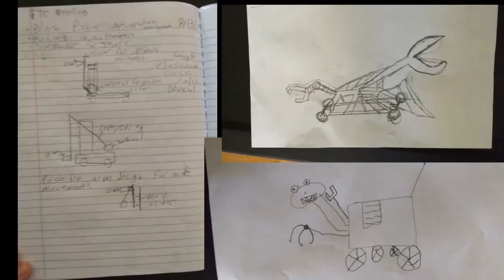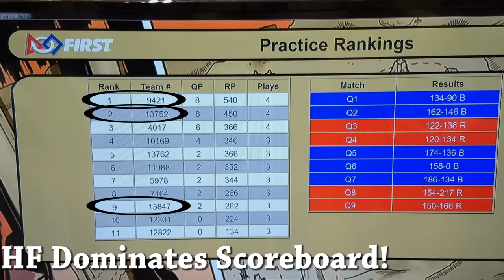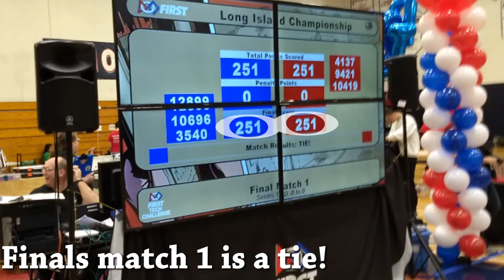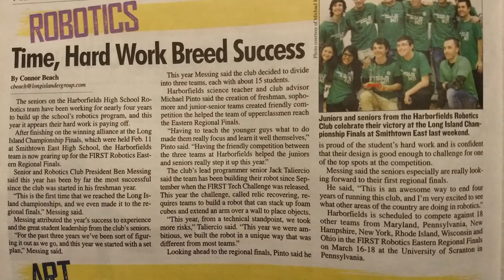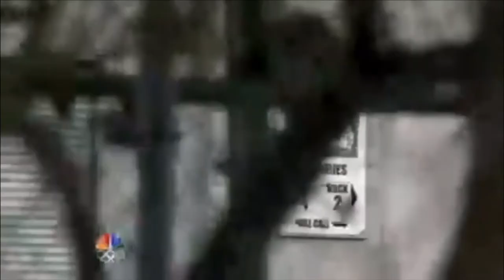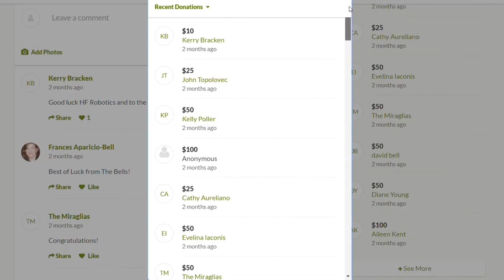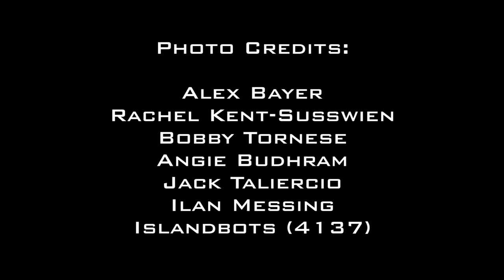Harborfields Robotics 2017-18 Recap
What an amazing season we had!
From our first meeting to eastern super regionals, this video tries to tell it all.